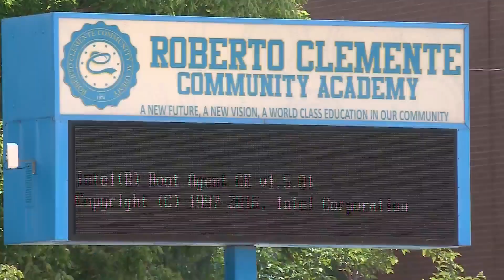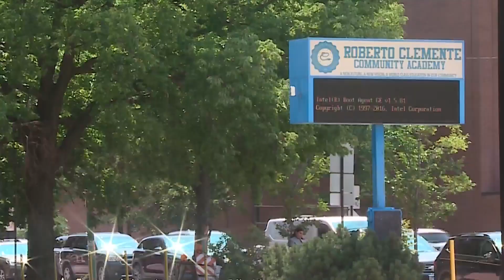CPS center opens program for newly arrived migrant children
Chicago Public Schools has opened a pilot program for children of migrants who have been brought to Chicago over the past year.